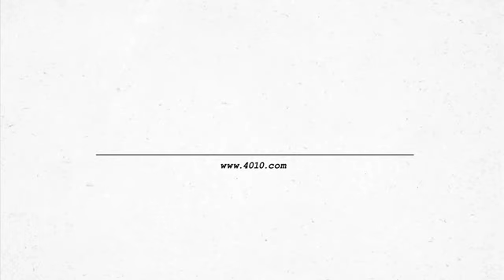Sebastian Rogler -- Jour-Fitz am 10.10.2011 im 4010 Telekom Shop in Mitte